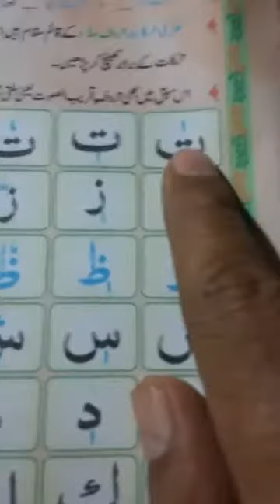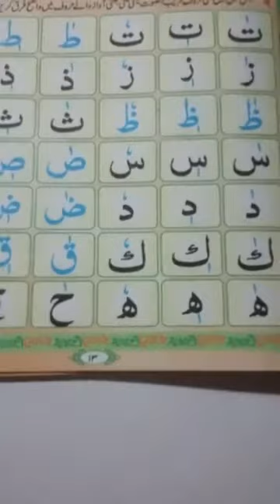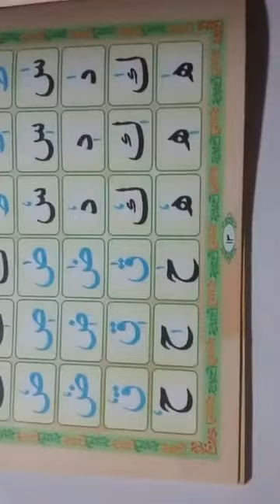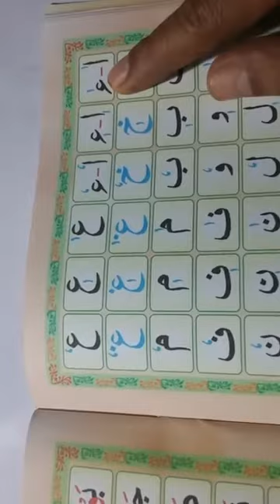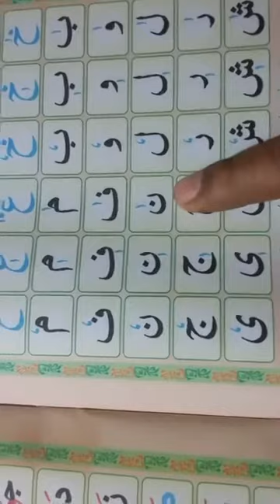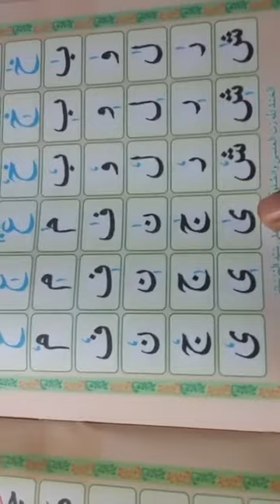Quran Reading Online | Lecture 08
UNIT # 8
 In this video you will learn about Vertical Harkat & how to pronounce when it carries with letter.

In this unit, Nadeem Akhtar Attari is  talking on this topic  in detail. He is also sharing his experience, wisdom and knowledge that will be helpful for all those who want to improve their knowledge for success.

ABOUT NADEEM AKHTAR ATTARI

Nadeem Akhtar Attari is a Public Speaker, Economist, Teacher & English Trainer for those who wish everlasting Success, Happiness, Peace and Personal Growth. He helps people to change their belief & thought for success in their lives through better communication, positive thinking and spiritual knowledge.

YAHOO MAIL : nadeem.akhtar0606
GMAIL:             nadeem.akhtar0606
Swoo:Nadeem Akhtar Attari
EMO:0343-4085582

CONTRIBUTE

Nadeem Akhtar Attari